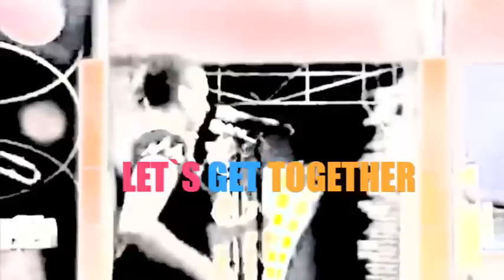TIMBALIVE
JUEVES 12 DE NOVIEMBRE, A LAS 10 PM TIMBALIVE PRESENTA  SU NUEVO DISCO, FROM MIAMI A LA HABANA EN ACHE SUPPER CLUB.